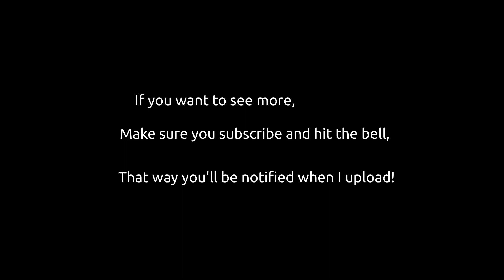Feeling By Produced Digital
This songis one of the best songs i've ever done period and I think that this is a great example to be used to show off my music and what I can sound like. I hope you enjoy!

-Produced Digital